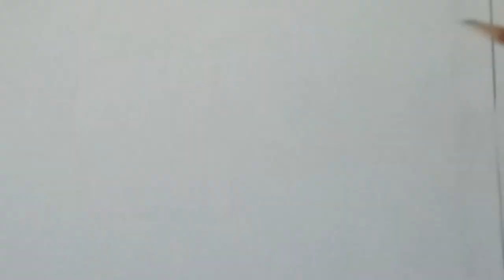How to draw simple elephant for kids.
Simple drawing of an elephant  for kids.